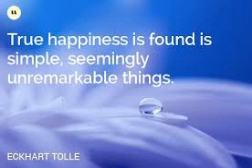Choosing Happiness Yoga Nidra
Is happiness a choice? Most philosophers and psychologists say yes. How do we commit to the ongoing process of choosing happiness. Join Kathy for a yoga nidra practice that can be a tool for you in your quest.